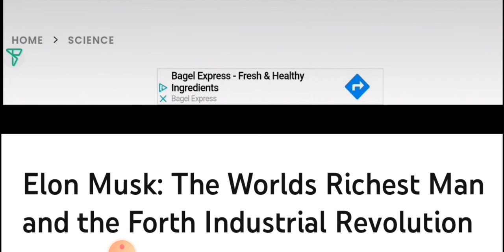sorry but some of you got the wrong message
I probably should have said it better because I think some of you think I support this guy when I don't at all